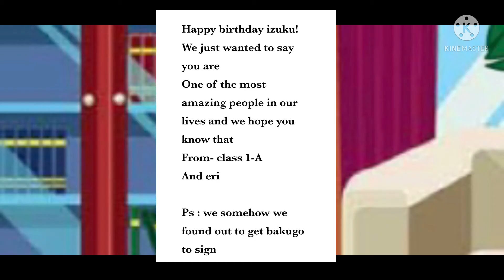✨Birthday letter 💕 early birthday skit❤️ happy early birthday izuku